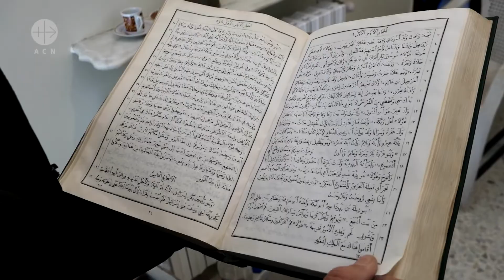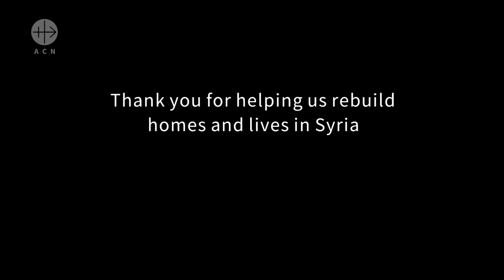Syria: Thank you message 1 - Grandfather (ARABIC WITH SUBTITLES IN ENGLISH)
ACN Syria Campaign 2018 - THANK YOU MESSAGE, part 1
At Christmas, a Syrian grandfather expresses his thanks for the help provided by the Catholic charity Aid to the Church in Need.
This CRTN short film was financed by Aid to the Church in Need. More information can be found here: